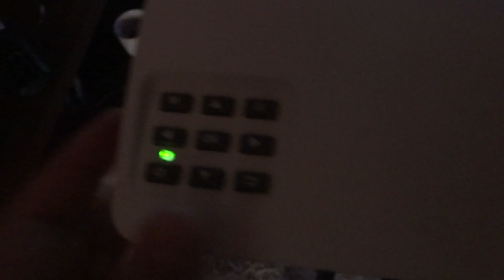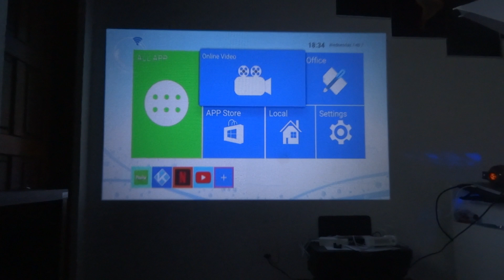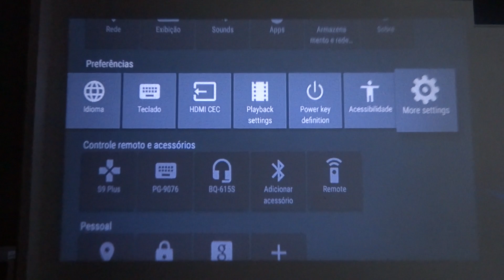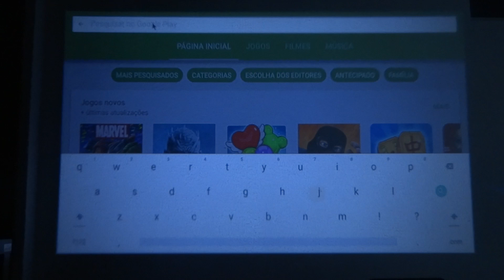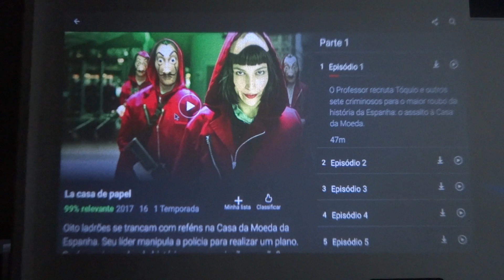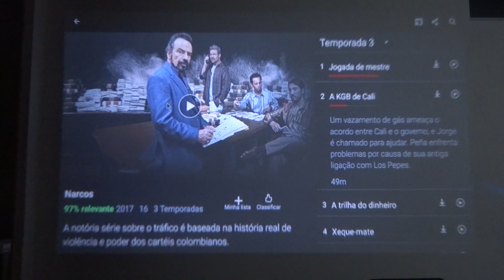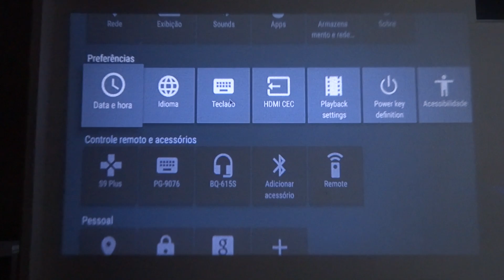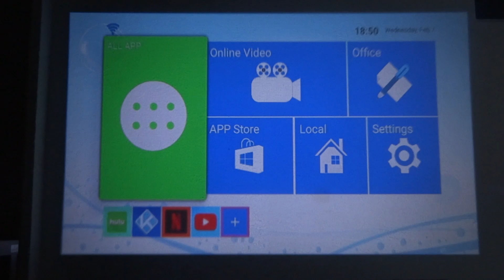Cineminha em casa, Alfawise A8, baratinho e com Android.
Esse projetor tem um custo x beneficio sensacional, ótimo para assistir os seus filmes, cheio de conexões e ainda tem android pra deixar sua vida bem mais smart, consegui um cupom que o preço fica simplesmente inacreditável! link do produto abaixo:

Link abaixo

Recomendo ✅

Mi Drone 4K, o Melhor custo x benefício entre os drones!

Nubia M2 com Snapdragon, talvez o melhor custo x beneficio desse ano!

Oneplus 5T

Abaixo vou deixar a lista de tudo que estou importando pra mostrar aqui no canal galera, vlw! 🛬